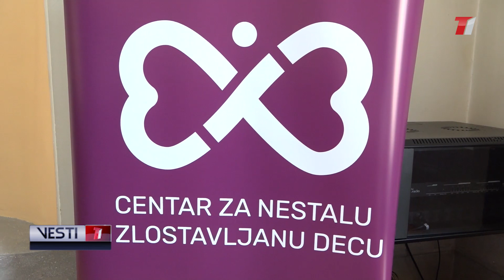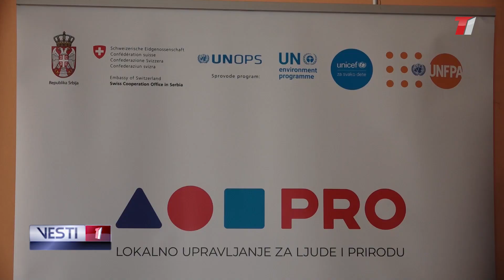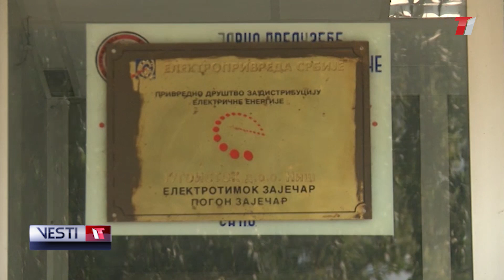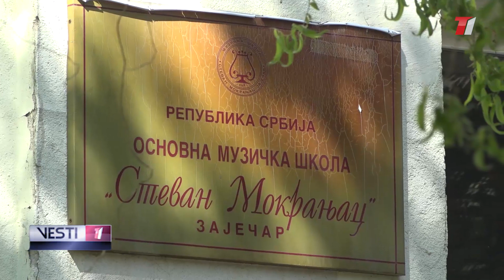VESTI T1 za 29.03.2023.